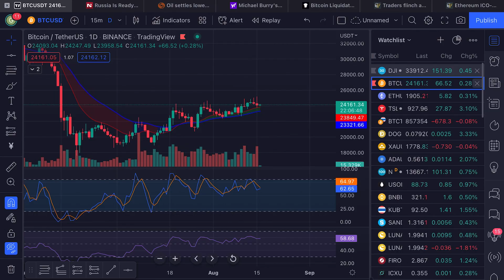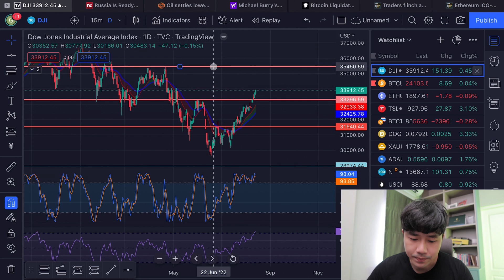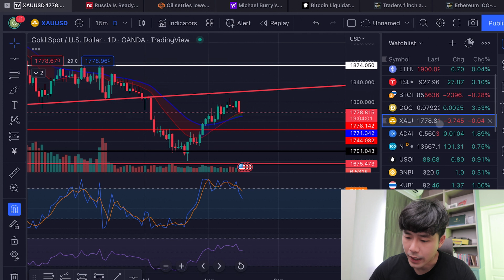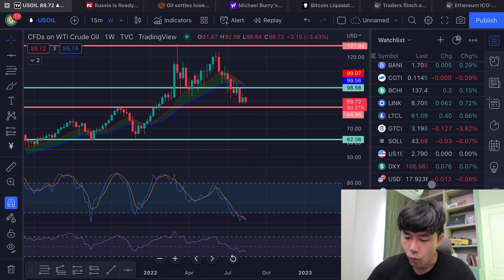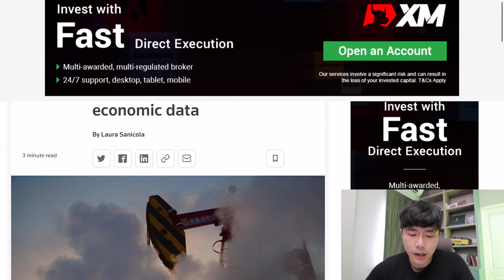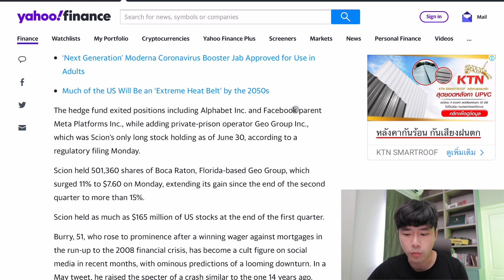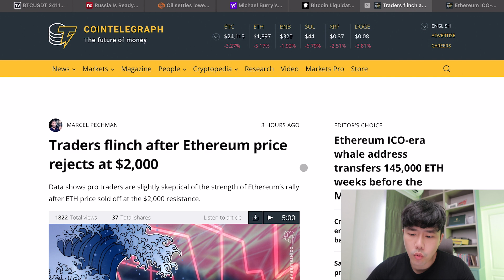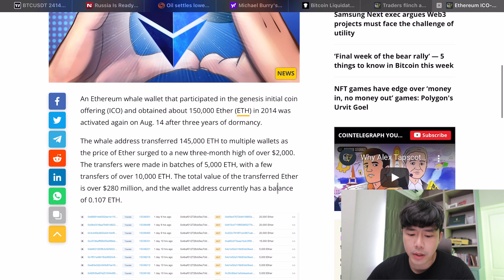[ข่าวคริปโต-เศรษฐกิจ] 145,000ETH มีการขยับ Micheal Burry ขายหุ้นออกหมดพอร์ต lEP.126l Daily News